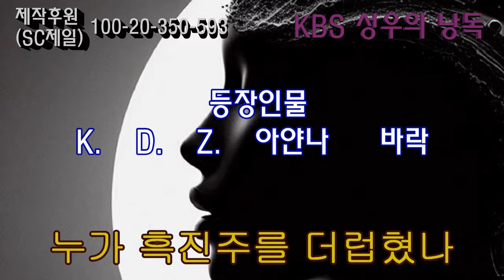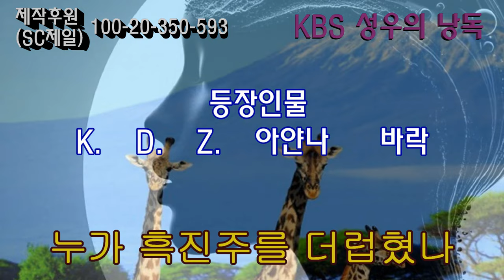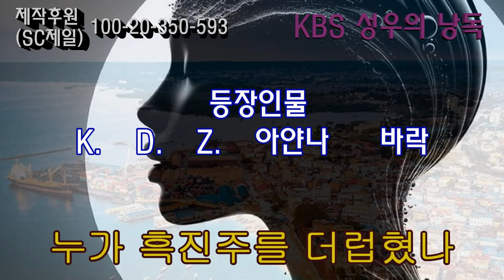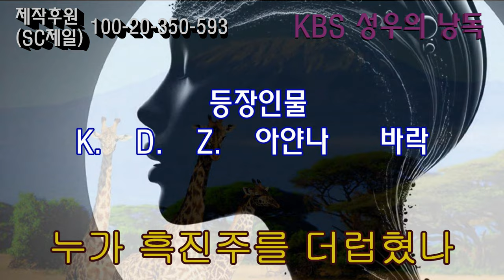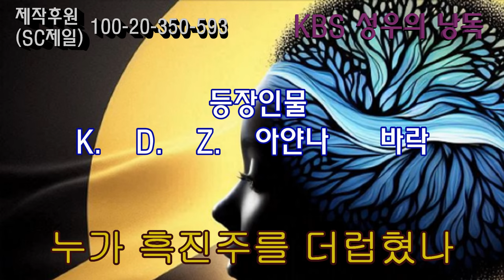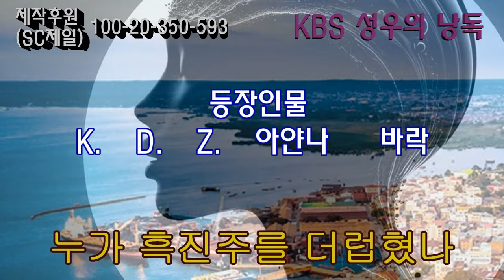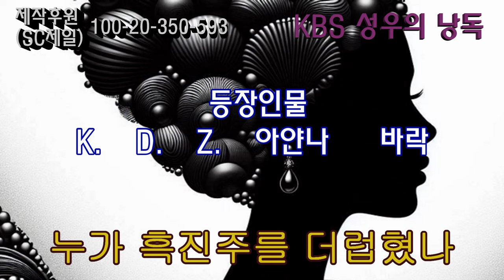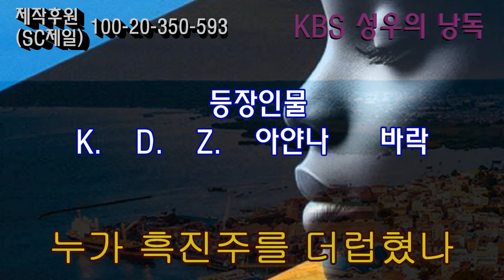인터폴을 능가하는 대한민국 탐정들의 영업비밀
감사합니다.